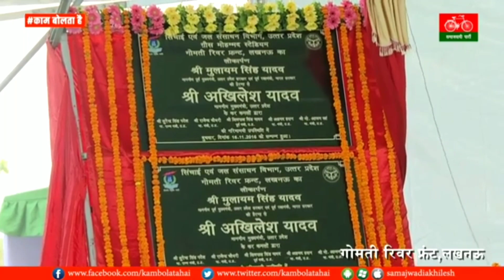video|4K Samajwadi Songs |हम है समाजवादी 2023 | akhileshyadav dimpleyadav mulayamsingh HD video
Solanki_Samajwadi
4K Akhilesh_Yadav_Status | Samajwadi Party Song |U.P Election Song
Samajwadi Party Song |U.P Election Song |